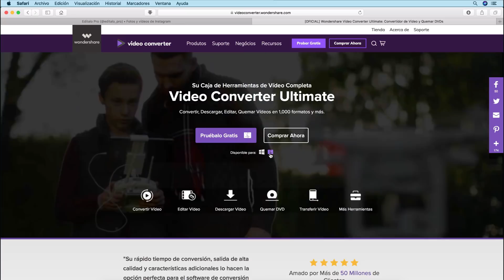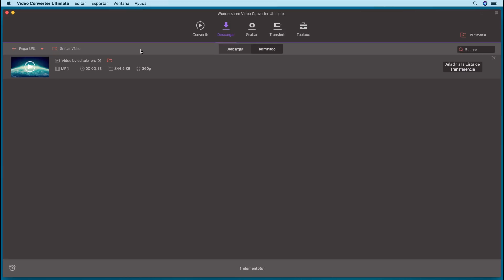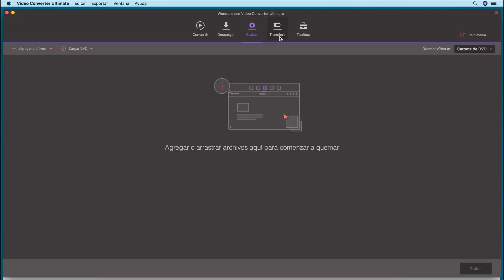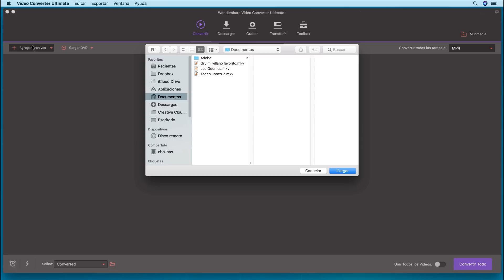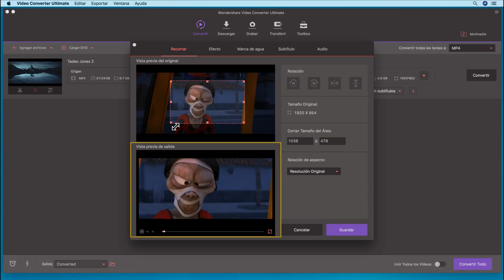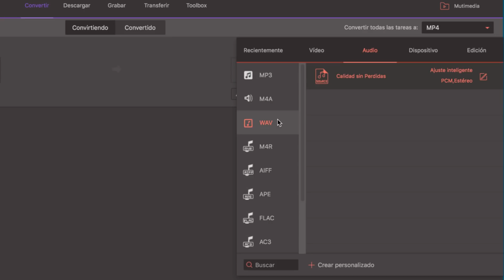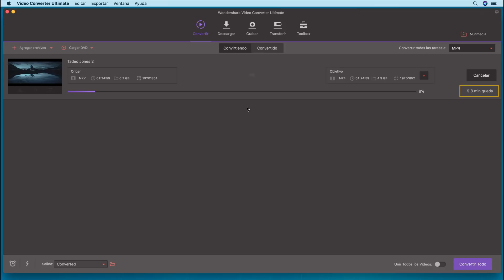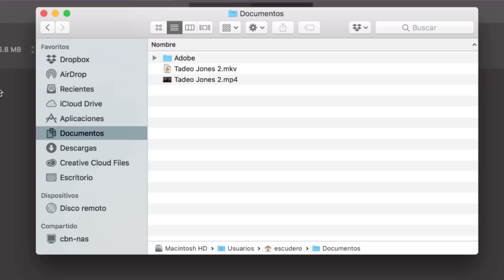Como convertir un VIDEO a otro FORMATO con Wondershare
► En este vídeo promocional te cuento cómo Convertir un vídeo a otro formato de manera sencilla y rápida usando Wondershare Video Converter.
Este programa no es gratuito, tiene una versión de prueba que te deja convertir sólo una parte de tu vídeo.

A parte de convertir formatos, como el mkv, también podemos descargar vídeos de páginas web, grabar dvd, transferir los vídeos convertidos o descargados a nuestro teléfono y grabar la pantalla de nuestro ordenador

📝 NOTA:  En el tutorial cuando realizo la conversión de la película Tadeo Jones de -MKV a .MP4 pasa de pesar 6,7 GB a 4,9 GB porque anteriormente lexplico como realizar un recorte del vídeo. Es por eso que cuando lo convierto, el video pesa menos, ya que no esta completo.

Existe una opción de probarlo gratis pero ⛔️NO te va a convertir el vídeo completo o en algunos casos te colocará una marca de agua.

►EQUIPO UTILIZADO

Positronic Emotions 1 - Gavin Luke